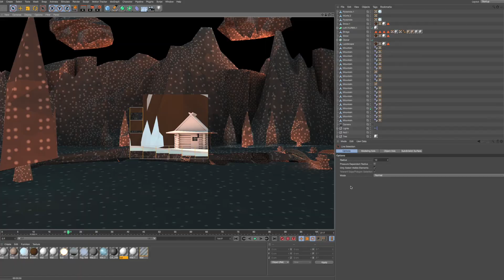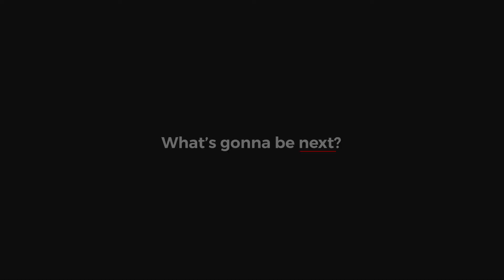Virtual Reality Innovation Day (watch to the end!)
The Tigerspike team exploring Virtual Reality. Amazing what can be done in a day. It was great fun with loads of learnings.

Credit: The last shot was created on an iPhone using “Action Movie FX” app by Bad Robot Interactive.